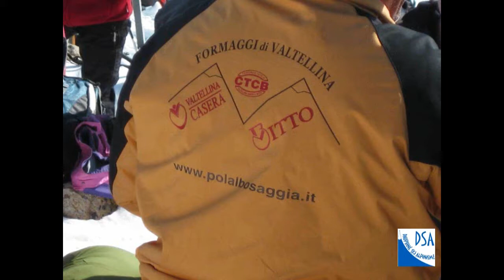Pierra Menta HD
3° étape la 24° Pierra Menta. Etape mythique du grand mont ou plus de 3000 spectateurs sont présents pour encourager les forçats d ski-alp...